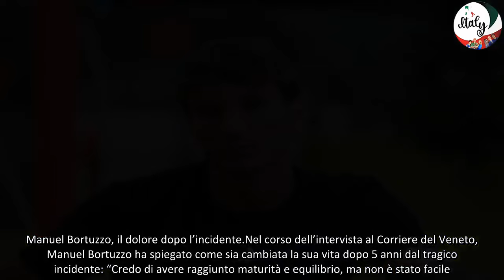“Una parte di me è morta” Manuel Bortuzzo, il drammatico annuncio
Il dolore è ancora tanto e nel suo racconto si sente tutto. Sono passati 5 anni da quando Manuel Bortuzzo è stato ferito da un colpo di pistola alla schiena che lo ha obbligato alla sedia a rotelle. L’incidente è stato a causa di uno scambio di persona. L’ex concorrente del GF, intervistato dal Corriere della Sera in occasione anche dell’uscita della sua autobiografia, Soli nella tempesta, ha raccontato come è cambiata e com’è la sua vita dalla notte del 3 febbraio 2019.